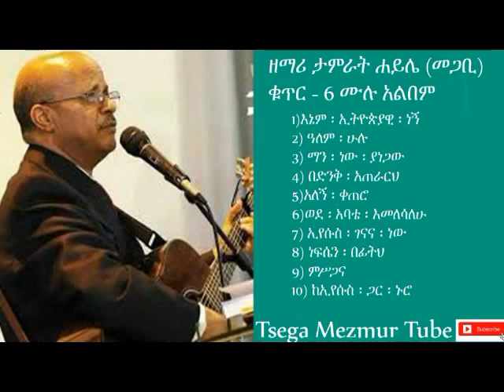Pastor Tamrat Haile volume 6 ፓስተር ታምራት ኃይሌ ቁ 6